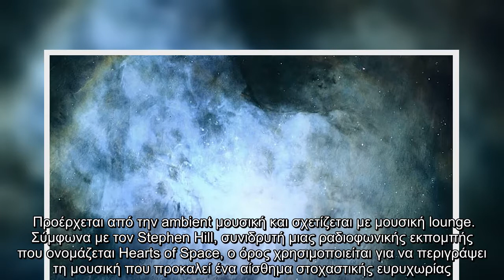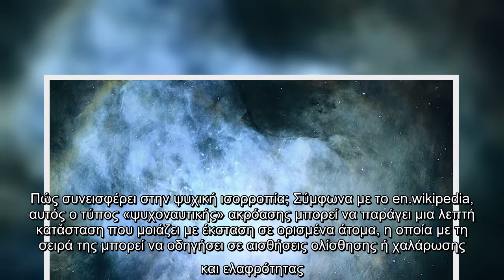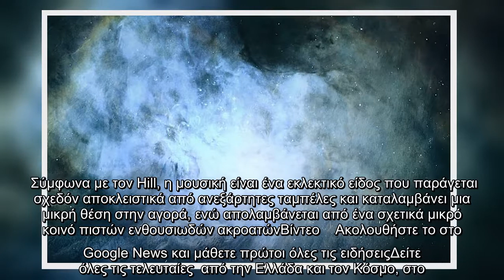Διαστημική μουσική : Ένα σπάνιο είδος που προσφέρει πολλά οφέλη στην ψυχική υγεία